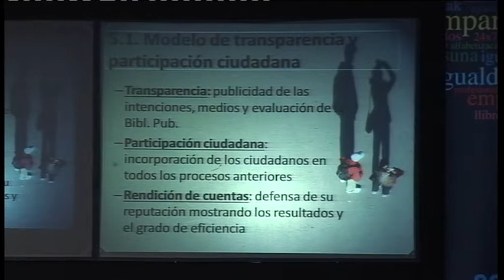Transparencia y participación de los ciudadanos en las bibliotecas públicas.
Sesión de Comunicaciones

Transparencia y participación de los ciudadanos en las bibliotecas públicas: hacia una nueva coproducción de servicios entre los ciudadanos y bibliotecarios.
Roberto García Arribas, bibliotecario de la Biblioteca Pública de Zamora.

VII Congreso Nacional de Bibliotecas Públicas
Badajoz, 12 al 14 de noviembre de 2014